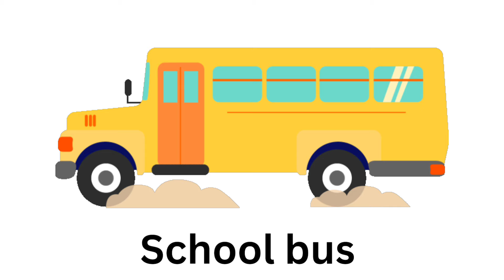emergency rescue vehicles| vehicles name| vehicles name in english| bus ,jeep